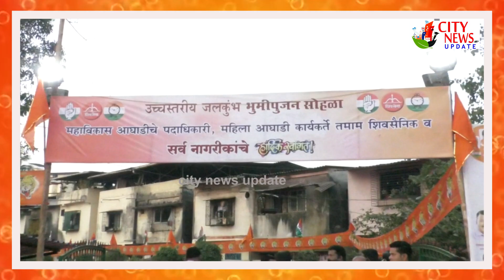ज्ञानेश्वर सुतार यांच्या माध्यमातून शिरवणेतील जनतेसाठी उच्चस्तरीय जलकुंभ उभारणीच्या कामाचा शुभारंभ